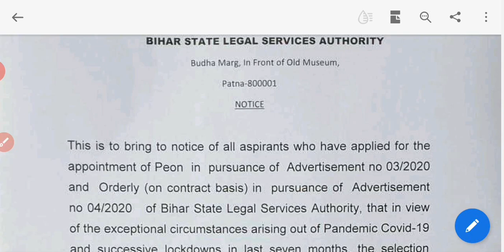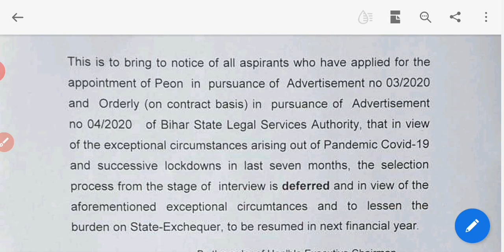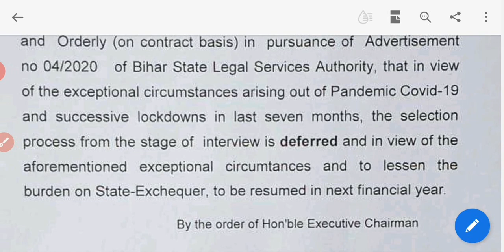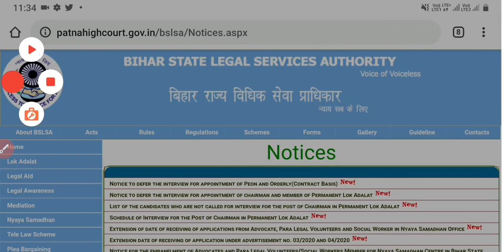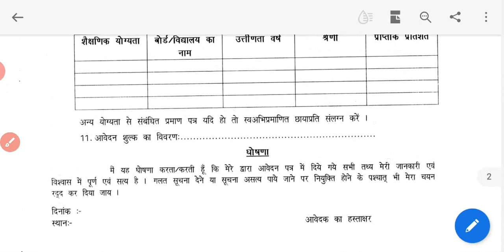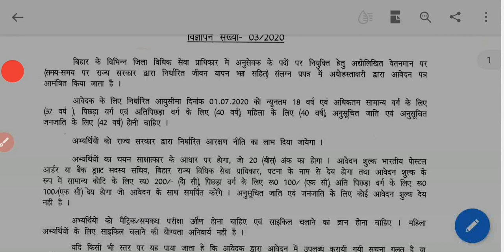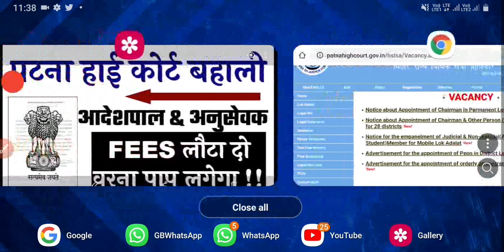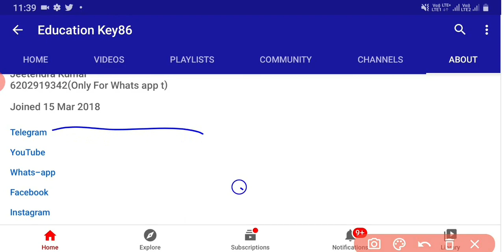Patna high court vacancy|[अनुसेवक- आदेशपाल ]स्थगित करो या कुछ Fees लौटा दो|Bihar Vacancy Postponed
Patna high court vacancy|[अनुसेवक- आदेशपाल ]स्थगित करो या कुछ Fees लौटा दो|बिहार Vacancy Postponed

Patna high court new vacancy|[अनुसेवक- आदेशपाल ]मैट्रिक पास करे आवेदन|Salary|Bihar new vacancy 2020

bihar latest vacancy gov. job,

1. Beltron Bihar 2019 (Computer Quiz video)

2. Bihar (Jobs Notification & Latest News)

4.

5.

9. Polity (For all Competitive exam)

10 . March 2019 current affairs 2019 video

12. January 2019 Current Affairs video